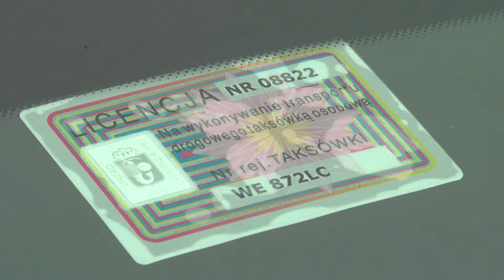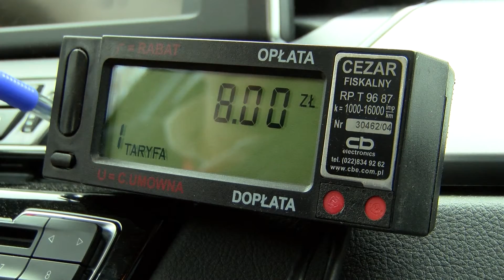Jak nie dać się oszukać nieuczciwym taksówkarzom?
źródło: NewsrmTV